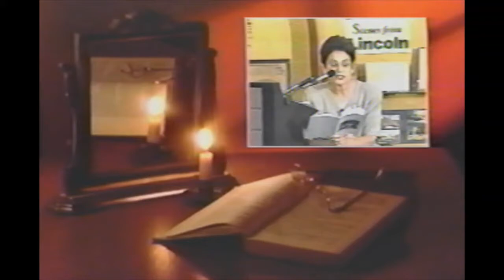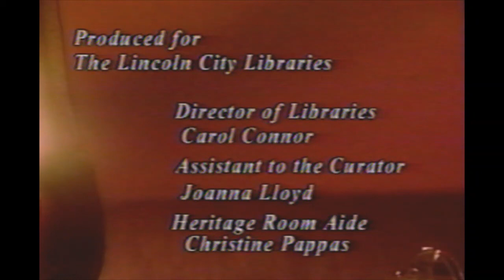Ames Reading Series: Susan Rosowski, November 16, 2000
University of Nebraska Professor of English and Willa Cather expert Susan Rosowski reads from her book "Birthing a Nation: Gender, Creativity, and the West in American Literature".